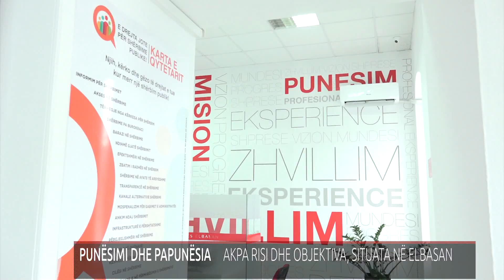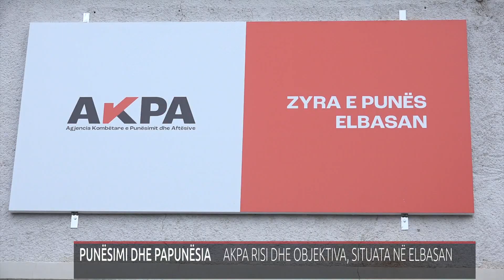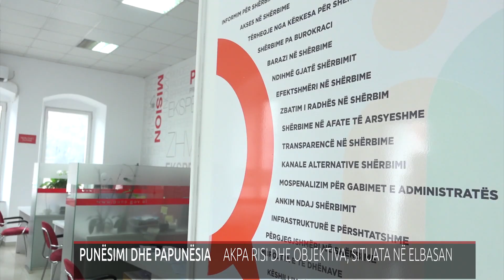PUNËSIMI DHE PAPUNËSIA